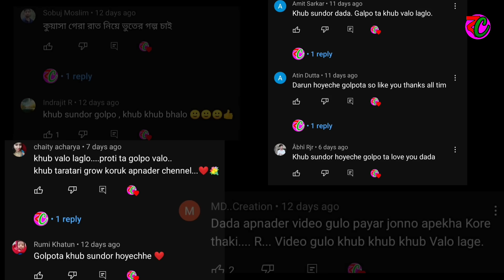কান্নার শব্দ || Kannar Shobdo || Jananeshwari Express Train Accident Horror Story || Bhuter Cartoon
Hi
This is Bangla Cartoon Hub . We make  bengali bhuter cartoon videos for you . We hope that you will enjoy those bhooter cartoon.

Story :-
 কান্নার শব্দ (Kannar Shobdo) is the story of Arpita Sarkar . Please watch this horror story.Hope you will like this bhuter cartoon.